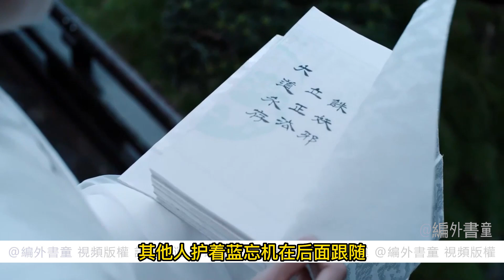【忘羨】 風月不相關 25 魏無羨過來的時候正好看到一只不知道是什麼的野獸抓了一下藍忘機，然後又準備正面再抓，藍忘機正在後退